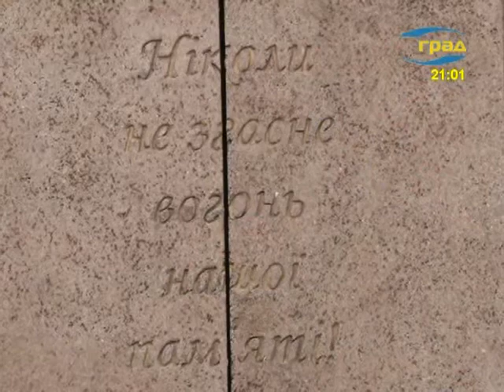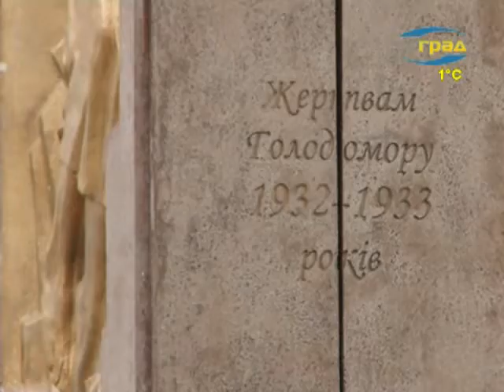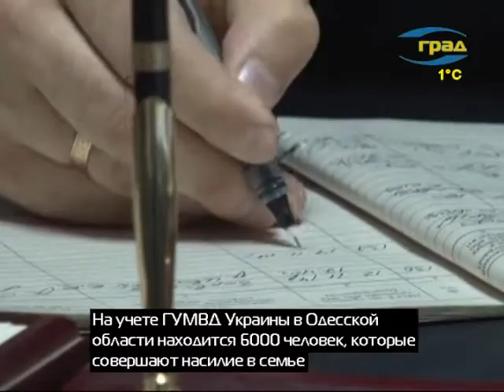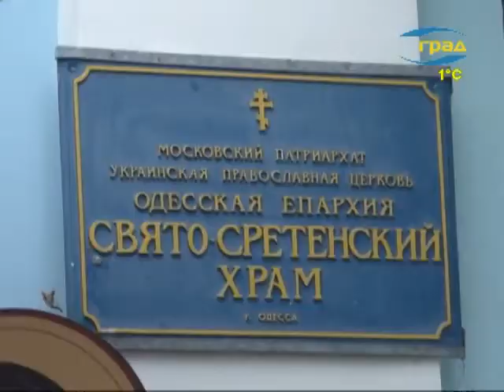Одесса. Новости 22.11.2014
-22 ноября вся Украина отмечает День памяти жертв голодомора.
-По традиции, на Соборной площади в Одессе в День памяти о жертвах Голодомора 1932-33 годов проведен митинг-реквием «Зажги свечу».
-Одесский городской голова встретился с общественностью для обсуждения волнующих вопросов благоустройства трассы здоровья, парковки на Ланжероне, а также правил пользования пляжами.
- Основная роль участкового инспектора милиции – это оказание помощи людям в реализации их прав и законных интересов.
-Очередное минирование в Одессе. На этот раз правоохранители искали взрывчатку в одном из отелей на Ланжероне.
-В Измаиле пьяные посиделки закончилась смертью одного из участников застолья. Тревогу забили соседи, которые заметили, что из дома напротив долгое время никто не выходит.
-По мнению психологов МВД, дети как губка – они полностью впитывают поведение своих родителей. Поэтому нужно предельно внимательно относиться к собственным поступкам и поведению.